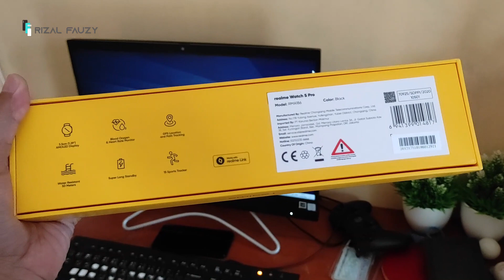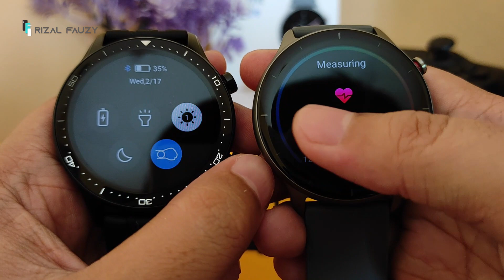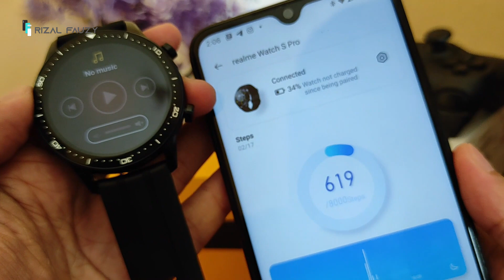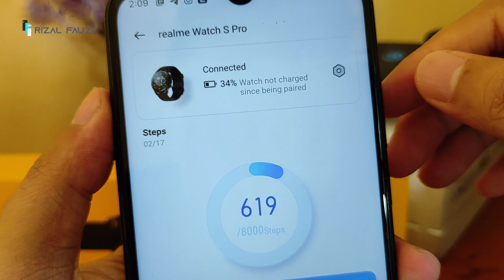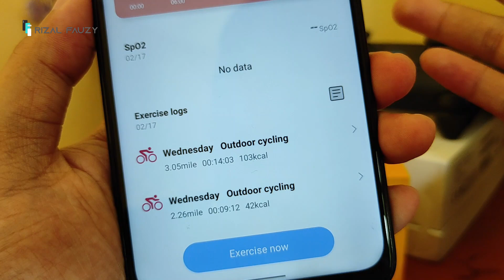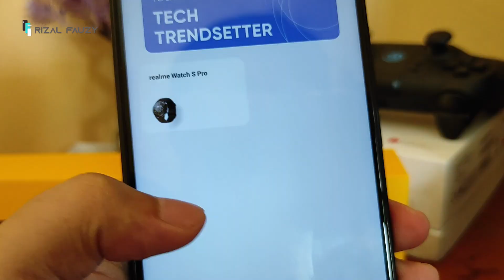side by side: Amazfit GTR 2e VS Realme Watch S Pro